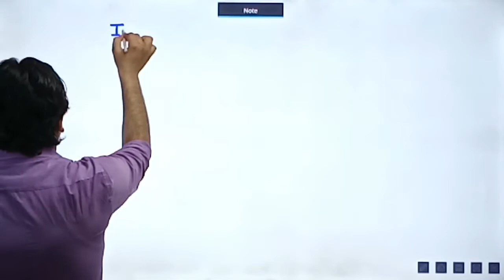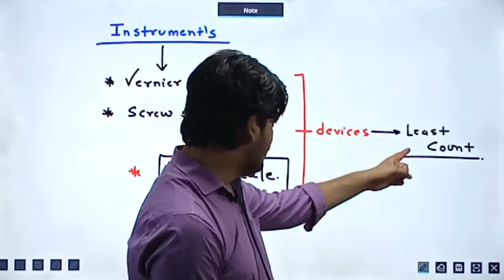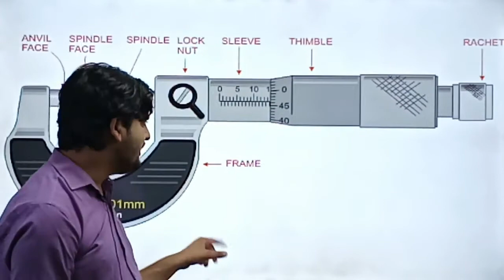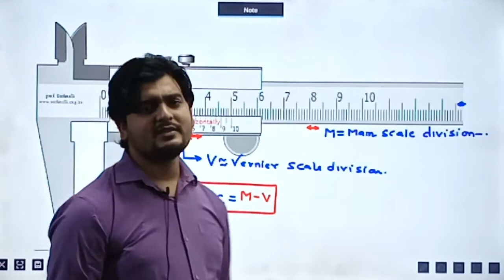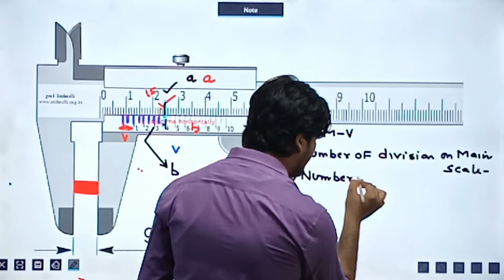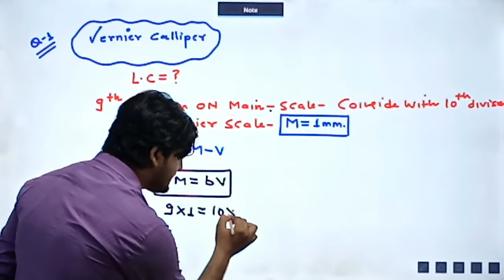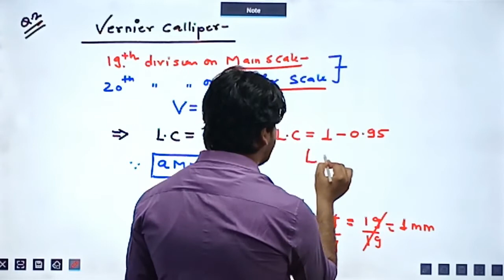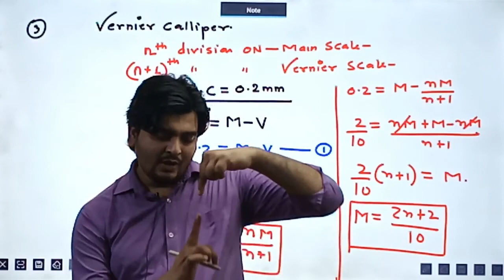LECTURE NO 11, (CLASS 11TH PHYSICS)